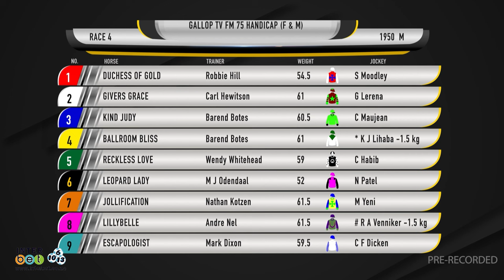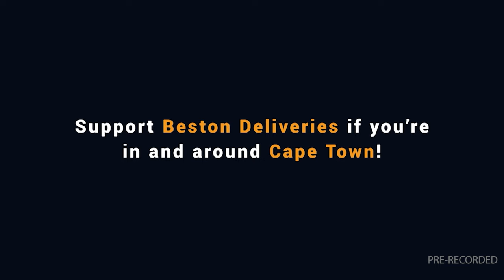20240327 Gallop TV Selection Show Hollywoodbets Scottsville Race 4